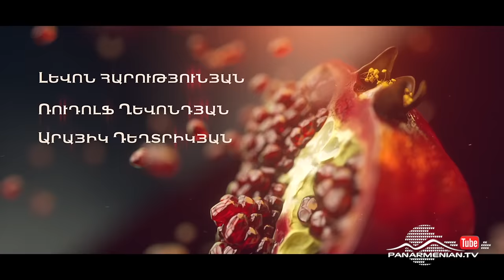Նռան հատիկ, Սերիա 71 / Pomegranate seed / Nran hatik